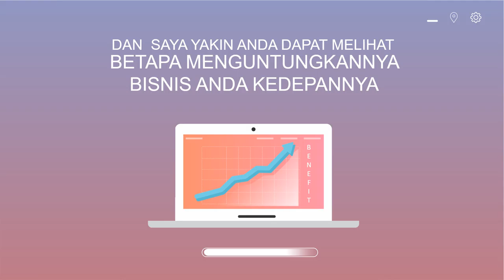085383904419- Jasa Video promosi/iklan resmi di Cilincing, Kali Baru, Marunda, Toko Grosir